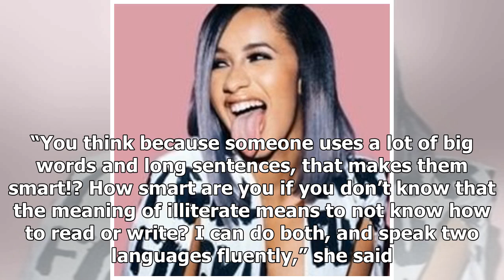Cardi B leaves social media after clapping back at Azealia Banks' insults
Cardi B has deleted her Instagram account and gone...